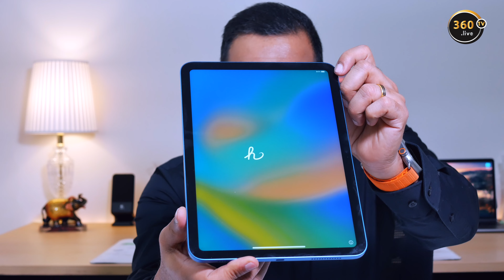QUICK Unboxing | NEW 2022 iPad (10th Gen) - BLUE! | 1 Min Video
Unboxing and first look at the new redesigned 2022 iPad 10th Generation with A14 Bionic, 5G, USB C, 10.9” Liquid Retina Display, WiFi 6, and Magic Keyboard Folio.